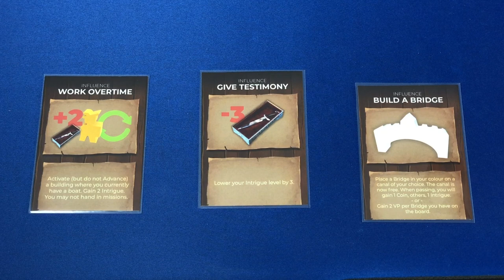Venice: How to Play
Set in the titular city in the 16th century, Venice lets players take the role of wealthy, influential merchants as they ride their gondolas up and down the city's canals, train their assistants, complete contracts, and leverage their influence to gain political power. But business is anything but usual. As they broker contracts and flirt with crime, merchants must avoid arousing the suspicion of the Venetian Inquisition, lest they find themselves arrested and their businesses shut down. (Description by Braincrack Games)

Setup: 0:36 - 2:24
Player's Turn: 2:25 - 7:27
End Game Scoring: 7:28 - 9:13